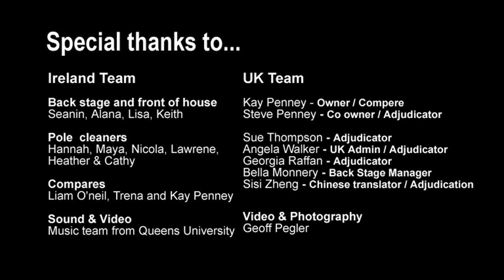Laura Borgognoni - Females - World Pole Championships 2019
World Pole Sport Fitness Championships – Belfast, Ireland 2019
Attracting pole athletes since 2005 - Overcoming stereotypes and misconceptions.

Host Eilionior Fegan - Polercise Ireland